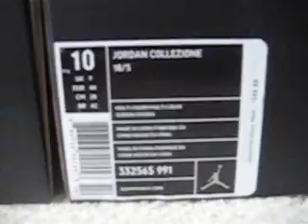Jordan XVIII's & V's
Jordan Pack